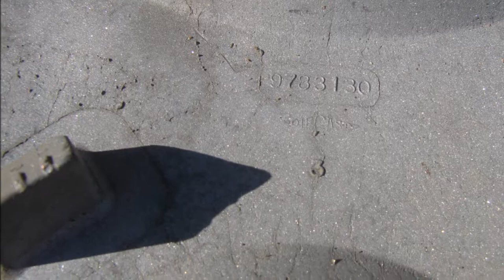1966 1967 GTO Timing Cover Grand Prix Firebird 400 Pontiac VGC